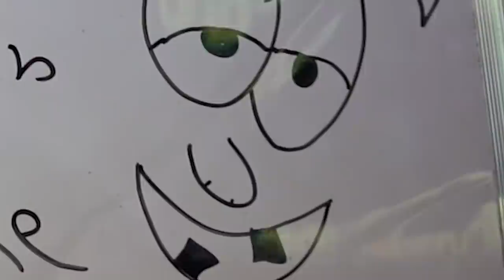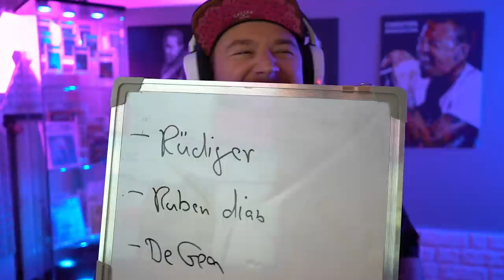FIFA 21: ICON ST Philipp Lahm 89 (Fippsi Hartmann) Squad Builder Battle VS DerKeller 🔥😱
►VGO-SHOP PSN/XB Karten (3% mit CODE: tisikappa) **
►Kanalmitglied werden und exklusive Vorteile erhalten:
Die CREW: *
★ Unterstützt uns
►Unser Equipment:
☆FIFA 20 PS4
☆Unsere Kamera
☆PS4 Pro
☆Unsere Mics
☆Unser Mischpult
☆Unser Controller